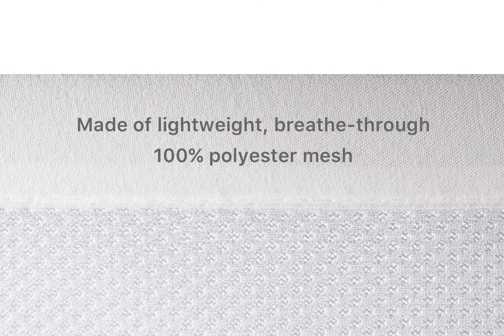Breathable™ Mesh Mini Crib Liners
The original, patented Breathable™ Mesh Crib Liner with millions sold since 2002. Unlike padded crib bumpers, our mesh crib liners keep little limbs safely inside the crib without the risk of restricted airflow. Made of our Classic Mesh with A.C.T.™ air channel technology so baby can easily breathe through.

Offered in versatile white or gray and designed to fit specialty-sized cribs.Mini crib size will fit most portable cribs. 1″ top trims with ties that keep the liner safely taut to the crib. Simple. Smart. Safe Sleep.™ Only from BreathableBaby®, of course.